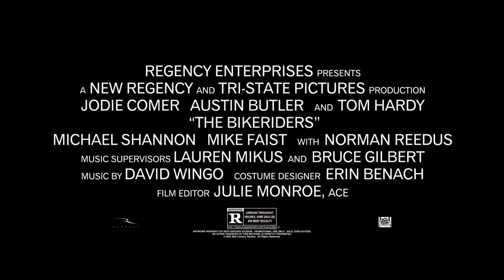The Bikeriders (2023) Life Drama Trailer with Jodie Comer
The Bikeriders (2023) is a furious drama following the rise of a fictional 1960s Midwestern Motorcycle Club through the lives of its members... Life Drama Trailer with Jodie Comer, Austin Butler, Tom Hardy, and Norman Reedus